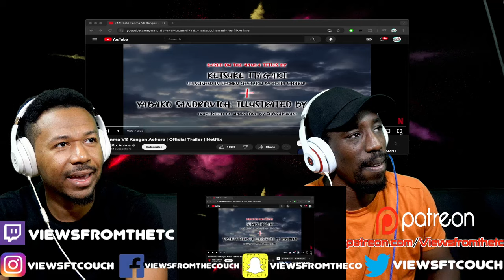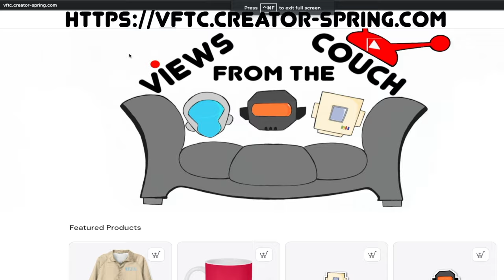Baki Hanma VS Kengan Ashura | Official Trailer | Netflix VFTC Reaction!